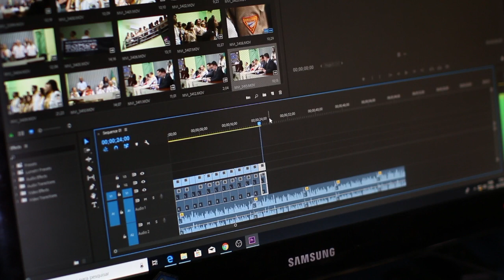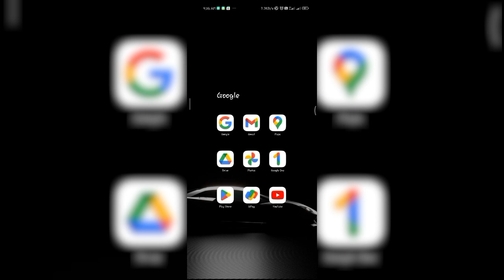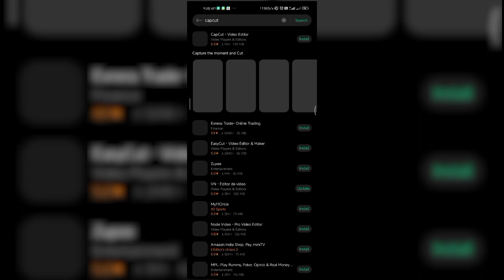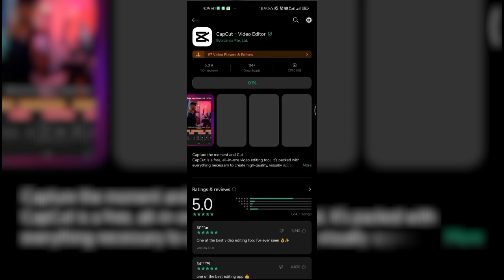Capcut download problem in PlayStore | How to download Capcut in Android | Capcut Editing App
how to download capcut in android I capcut not showing in play store I capcut kaise download kare

in This Video I thought about how to download capcut.

1. how to download capcut in Redmi
2. how to download capcut in Realme
3. how to download capcut in android hindi
4. how to download capcut in OPPO
5. how to download capcut in android 2023
6. how to download capcut in android without vpn
7. how to download capcut in android hindi 2023
8. how to download capcut in android phone
9. how to download capcut in android hindi 2023